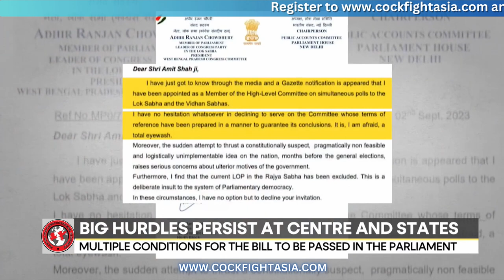best live games in the asia ，a game that can make money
So many exciting and profitable games, unlimited rewards ! Come and play with me !!

🔥Partners, Welfare Integrity Platform is recruiting🔥🔥🔥🔥
🥳Good luck 🥳
🐔🎰2023 new game is coming!
1️⃣Register to get 100RS FREE bonus
2️⃣200RS free withdrawal without deposit
3️⃣90 days consecutive login bonus
4️⃣100RS per refer
💚Claim unlimited bonus every day🥳🥳🥳
💚Develop subordinates to receive high commissions 🔥🔥🔥
💚Daily high rewards! !
💚Play this game anytime, anywhere! !
✅7*24 customer service online!
✅7*24 withdrawal at any time!
✅Funds are 100% safe!
✅ Win money with your better rummy skills!
✅ Withdraw your winnings instantly! !
✅ Great gaming platform. Let you have the opportunity to experience a unique sense of the game
✅ Pick from the hottest games and win big with just a tap of your finger